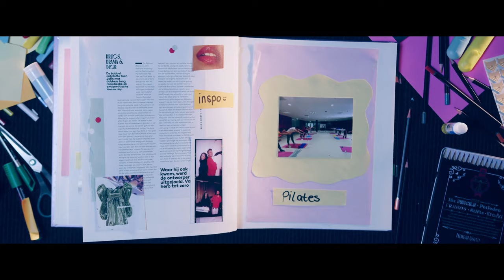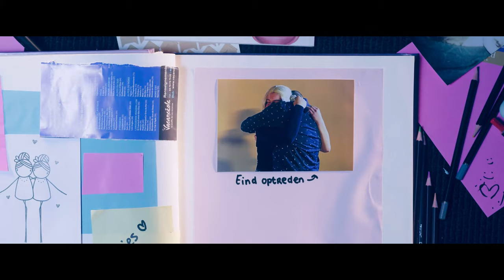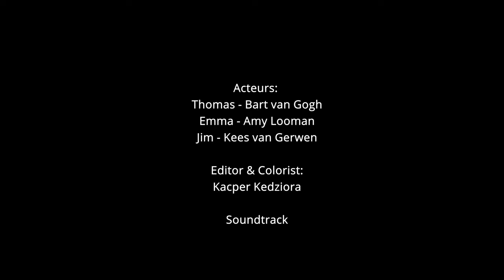Je Mag De Film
In opdracht van ROC Tilburg hebben wij de film ''Je mag'' gemaakt om hopelijk genomineerd te worden voor een Piggie Award. Met grote trots sleepte wij op 25 Juni 2021 twee awards binnen! De 'Beste Script' en De 'Beste Film'.

Sommige van ons hebben het geluk om die ene vriend(in) te hebben waar ze alles aan kwijt kunnen. Die ene vriend(in) die alles van je weet, elk deel van jou accepteert en die onvoorwaardelijk van je houdt. Vaak is het juist die persoon die dingen in je naar boven haalt die je misschien niet zo snel laat zien aan de buitenwereld. In deze korte film genaamd ''Je Mag'' laten we vooral zien hoe belangrijk het is om jezelf open te stellen naar die belangrijke vriend(in) in jouw leven. Beleef samen elkaars ups en downs, en zie in hoeveel je van elkaar hebt geleerd. Samen met maar liefst vier originele soundtracks nemen we jullie mee in dit prachtig verhaal waar vriendschap centraal staat.

Credits Kern-Team:

Regie: Amy Looman - Kacper Kedziora - Mikhail Felizie
Geschreven door: Amy Looman - Bart van Gogh
Producent: Rick Lips
Film Regisseur: Kacper Kedziora

Credits Team:

Acteurs:
Thomas - Bart van Gogh
Emma - Amy Looman
Jim - Kees van Gerwen

Editor & Colorist:
Kacper Kedziora

Soundtrack:
Tekst en muziek geschreven: Amy Looman

Muziek Producenten:
Dante Hoes & Rick Lips

Zang Emma: Amy Looman
Zang Thomas: Bart van Gogh
Gitaar: Rosa van Geffen
Piano: Amy Looman & Rosa van Geffen
Basgitaar: Cillian van der Staak
Drums: Cillian van der Staak

Licht assistenten:
Roy van de Ven & Daan Schoenmakers

Sound operator:
Steffie Wilders

Edel Figuranten:
Docent: Ilse Janssen
Zusje Thomas: Indy Twigt
Dokter: Anne-Marie Looman
Moeder Emma: Krista Saarloos
Stage-hand 1: Amè van Zutphen
Stage-hand 2: Vera Majoor

Productie Crew:
Head of crew: Rick Lips
Beau Anne de Kinderen
Lavinia van den Heijkant
Lindsey Liu
Nyah Sandjon

Figuranten:
Esmee Peters
Fleur van Bernebeek
Mandy Berkelmans
Merel Rademakers
Daantje van Boxtel
Esther Burggraaff
Bjorn van Duren
Silas Postma
Willow Berden

Met dank aan:

Studio:
WAYNG Creativelab

Filmlocaties / Probs:
Cinecita Tilburg
School voor zorg en welzijn ROC Tilburg
T-kwadraat Tilburg
ROC Tilburg Stappegoor
Kappers opleiding ROC Tilburg
Huize Lips
Steffie Wilbers